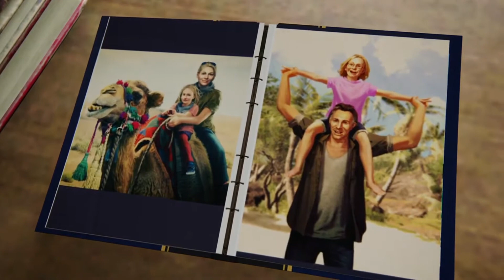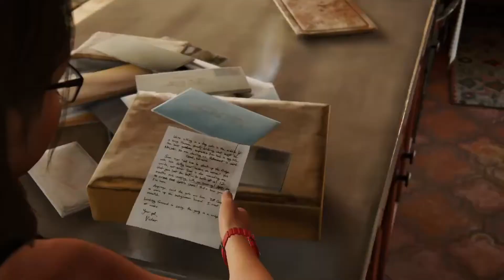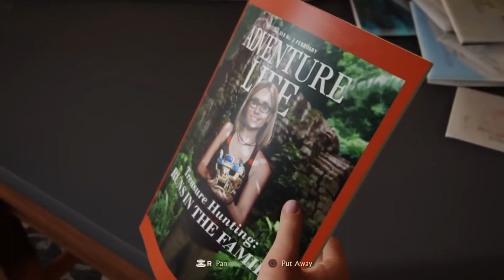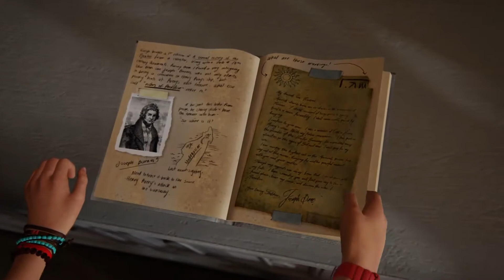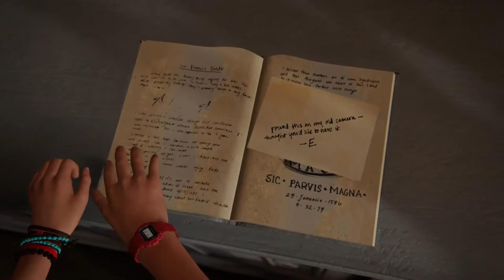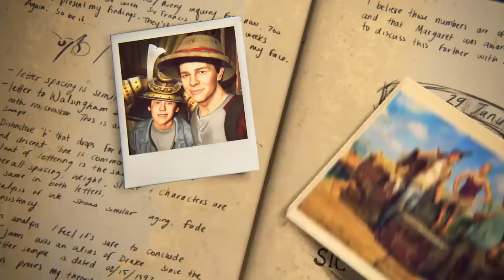Uncharted 4: A Thief’s End - Epilogue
Here is the finale to Uncharted4: A Thief's End.